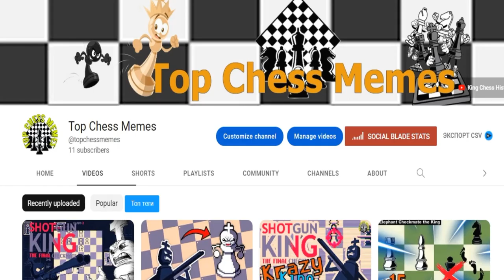The Final Checkmate | The pawns have evolved to defeat the KING! _ Par 5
Chess, but you replace your entire army with a royal shotgun!
The Black King has been dispossessed of everything...
Everything except their royal shotgun.
His wrath shall be his undoing, yet he cares not.
In his dark folly, bits of white pieces will fly.

We love chess memes and we make these chess videos for you, whether you're a beginner, a pro, a casual player, or the best in your group of friends.